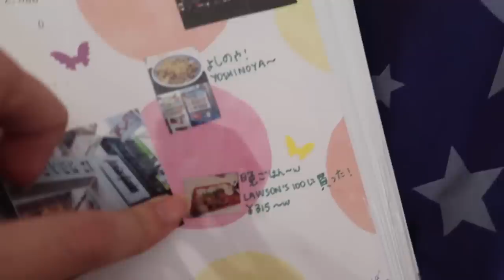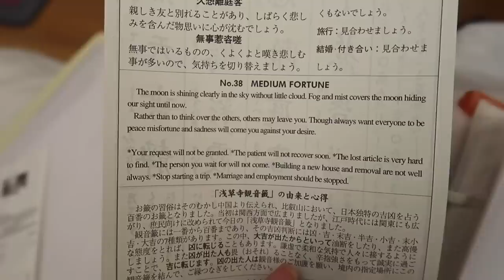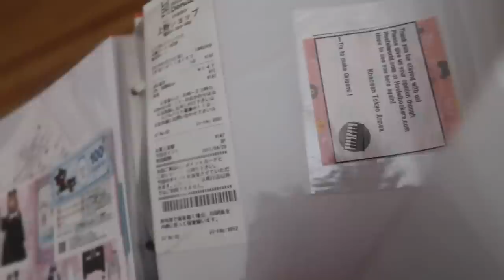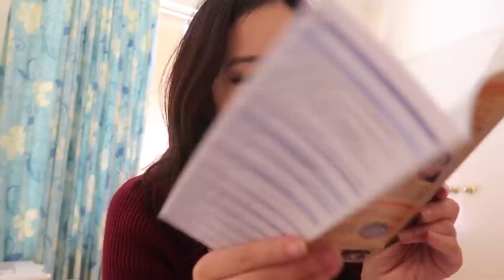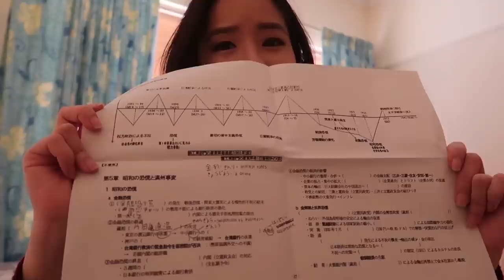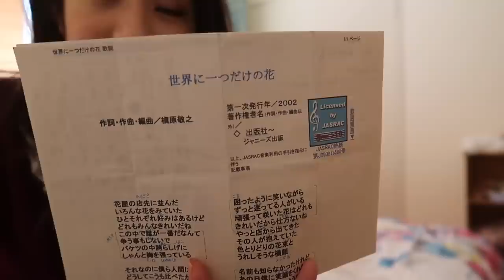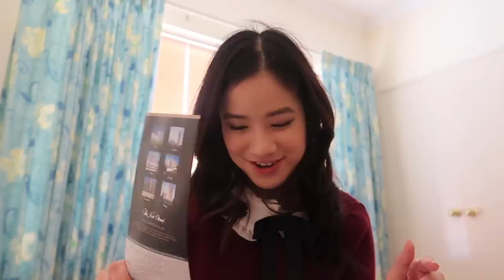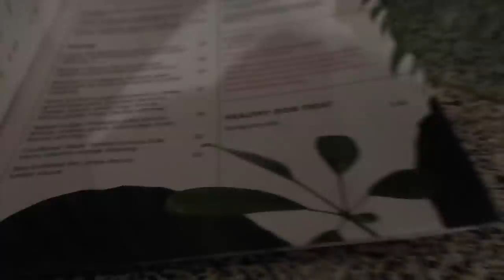MY FIRST TIME IN JAPAN 🇯🇵 7 years ago...